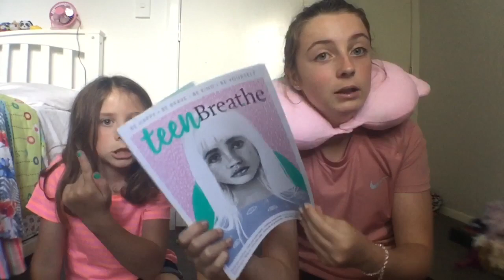What we got for Christmas!!!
Hey besties! We had such a fun Christmas, we hope you did too! In this video we show you what we got for Christmas we hope you enjoy!!